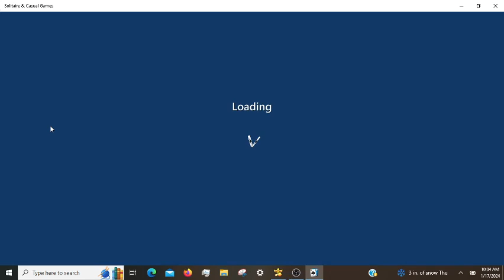Microsoft Solitaire Daily Challenges, incl. FreeCell Hard 01/17/2024